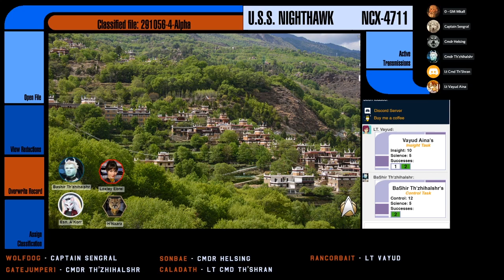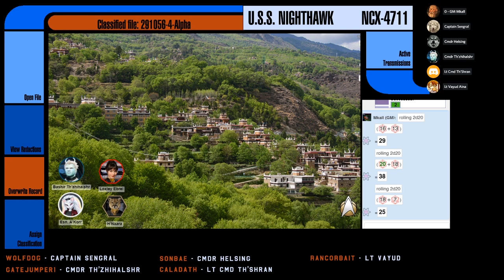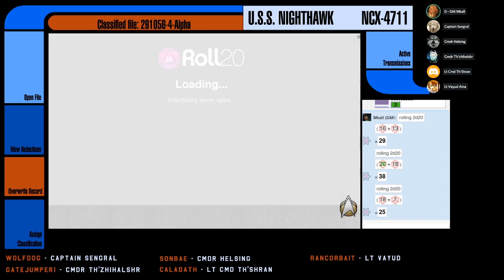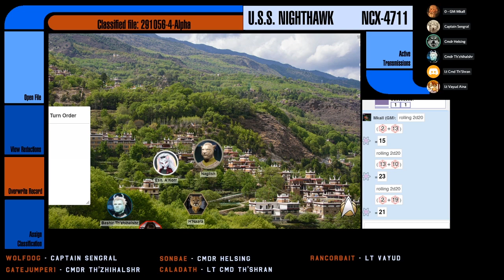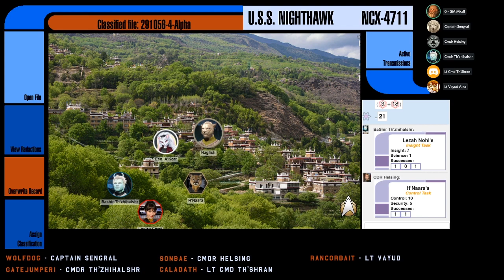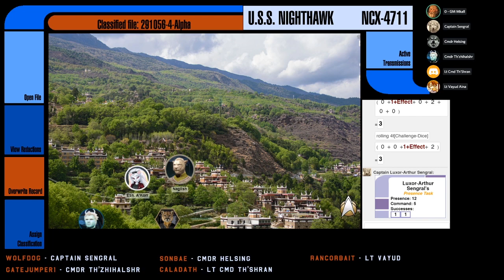[Star Trek Adventures] Nighthawk - S03E01: Cat's Cradle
Season 3 starts now!  The USS Nighthawk is back home and their first mission is a big one!  Apparently there are hints that the Captain is solely responsible for the current state of the Caitian race?  The crew must travel back in time to ensure that the past stays intact, even if that means allowing a geological disaster to occur.